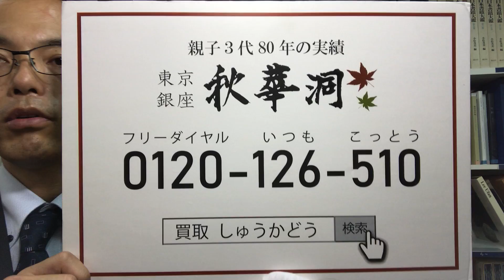バンクシーや奈良美智など【現代アート】も積極的に高価買取します【絵画骨董買取プロby秋華洞】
ここ数年で一気に市場が広がった現代美術（コンテンポラリー）。
秋華洞でも積極的に仕入れ、国内の企画展や海外のフェアで積極的に販売しています。
バンクシーやロッカクアヤコ、村上隆や奈良美智などは海外でも問い合わせが多く、買取にも力を入れています。

コンテンポラリーの評価のご相談は秋華洞へご連絡ください。